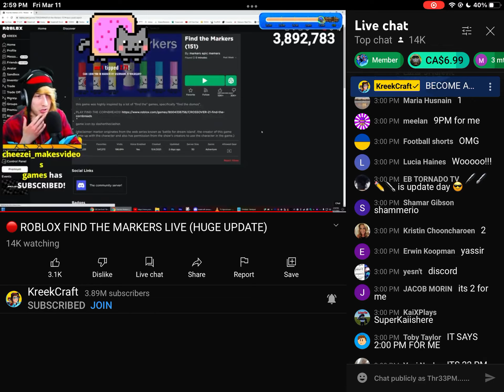(Joke) KREEKCRAFT SAYS MY NAME!!!!!!!